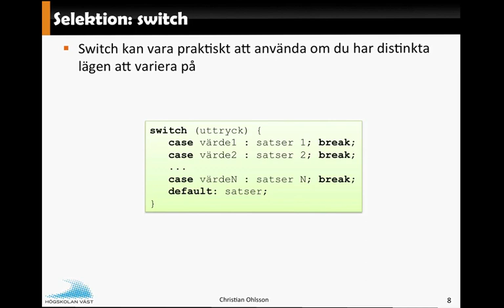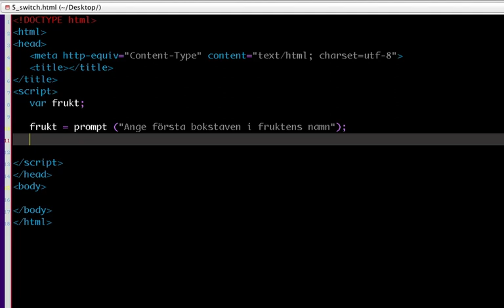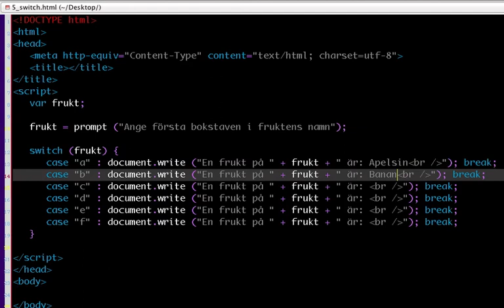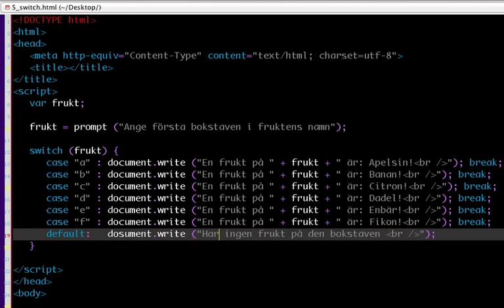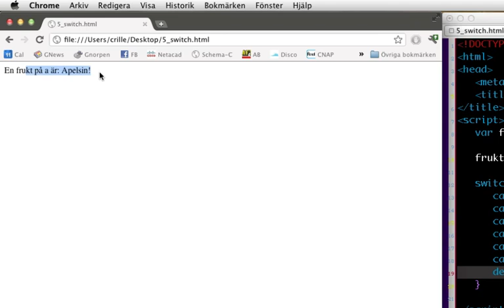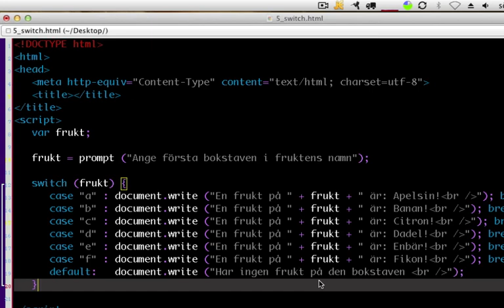JavaScript F5 Del2 Switchar